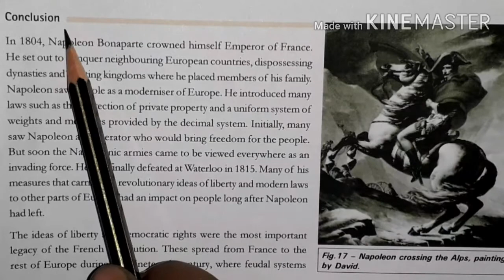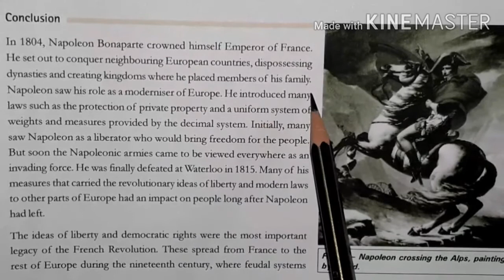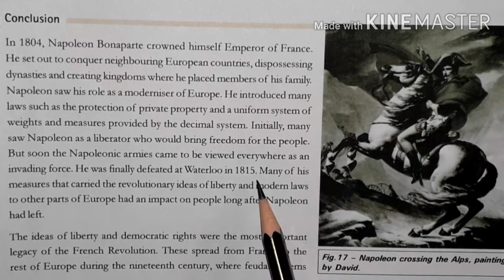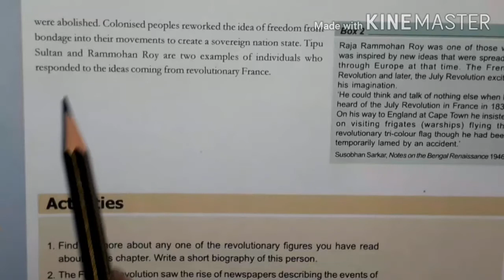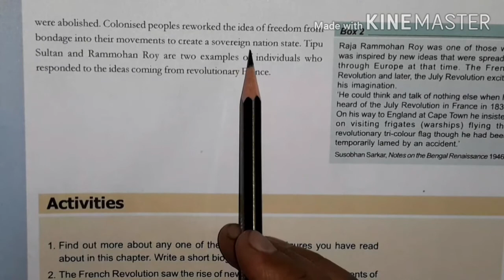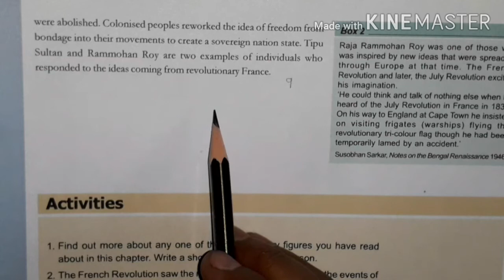Class IX History L-1 The French Revolution Part-9